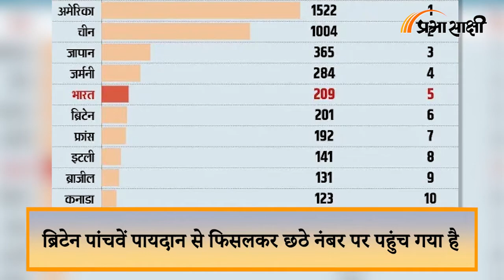भारत का बड़ा कमाल, ब्रिटेन को पीछे छोड़कर बना पांचवीं सबसे बड़ी अर्थव्यवस्था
अर्थव्यवस्था (Economy) के मोर्चे पर भारत को बड़ी सफलता मिली है. ब्रिटेन (Britain) को पछाड़कर भारत अब दुनिया की 5वीं सबसे बड़ी अर्थव्यवस्था बन गया है. ब्रिटेन पांचवें पायदान से फिसलकर छठे नंबर पर पहुंच गया है. ब्रिटेन इस वक्त जीवन-यापन की लागत बढ़ने की वजह से मुश्किल दौर से गुजर रहा है. ऐसे में उसका छठे नंबर पर फिसलना वहां कि सरकार के लिए बड़ा झटका है. कभी ब्रिटिश उपनिवेश रहा भारत 2021 के आखिरी तीन महीनों में ब्रिटेन को पीछे छोड़ते हुए दुनिया की पांचवीं सबसे बड़ी अर्थव्यवस्था बना है. गणना अमेरिकी डॉलर के आधार पर की गई है. इसके अलावा अंतराष्ट्रीय मुद्रा कोष (IMF) के आंकड़े अनुसार, जीडीपी (GDP) के आंकड़ों के आधार पर भारत ने पहली तिमाही में अपनी बढ़त और मजबूत कर ली है.